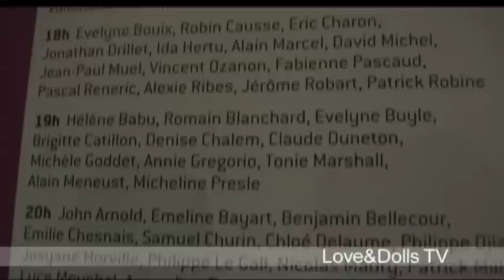MICROFICTIONS - Pierre Arditi (Regis Jauffret)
Lecture d'une MICROFICTION de Régis Jauffret par Pierre Ariditi "Un vulgaire cancer d'ouvrier" samedi 4 octobre au Théâtre du Rond Point à Paris, à l'occasion de la Nuit Blanche.